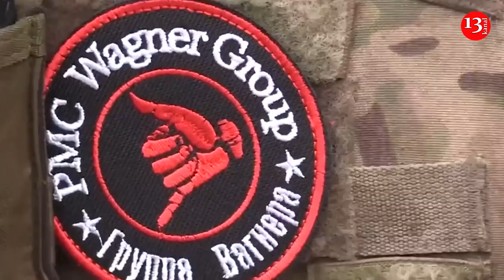President Sandu claims Wagnerites planned coup in Moldova